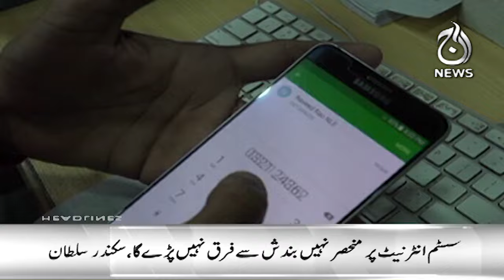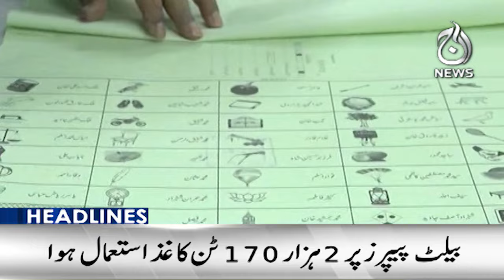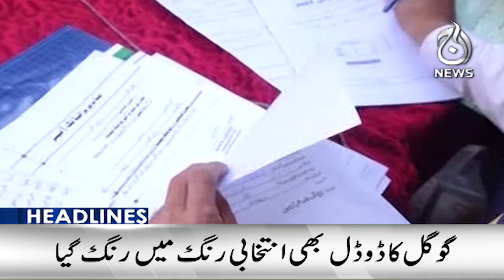Aoun Abbas accused of rigging the elections - 12PM Headlines - Aaj News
Headlines 12PM - Aoun Abbas accused of rigging the elections - 08 february, 2024  - Aaj News

Spot Light With Munizae Jahangir:
shorturl.at/gwFU6